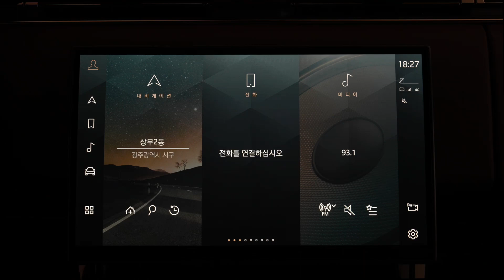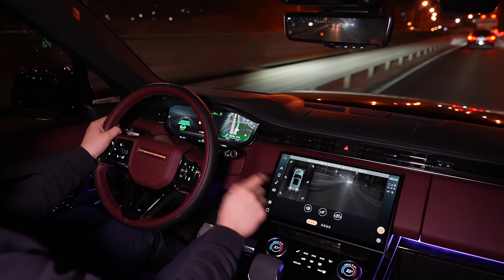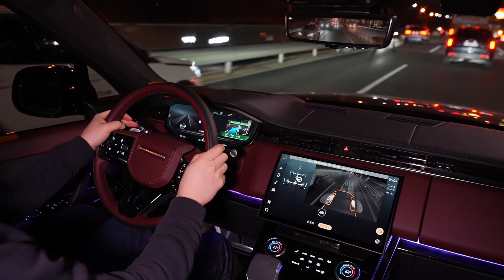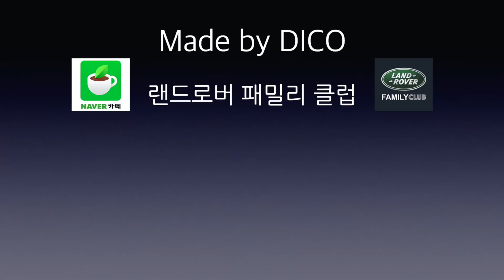게임처럼 달리면서 이게 된다고?! - 서라운드 카메라 시스템 실제 주행 영상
피비 프로 시스템 최신 버전이 탑재된 랜드로버 차량들은 서라운드 카메라를 속도 제한 없이 사용할 수 있습니다.
실제 주행을 하면서 서라운드 카메라를 작동해봤습니다.

* 랜드로버 패밀리 클럽에 가입하시면 보다 다양한 랜드로버 정보를 얻으실 수 있습니다.

* 보다 자세한 차량 상담과 함께
좋은 조건으로 믿을 수 있는 딜러와의 연결을 원하시는 분들은
저희 채널에서 함께 운영하는
'랜드로버 패밀리 클럽' 네이버 카페를 통해 문의해주시기 바랍니다.

감사합니다.